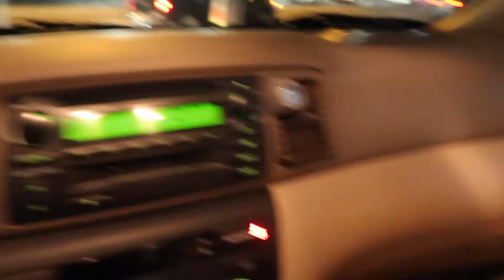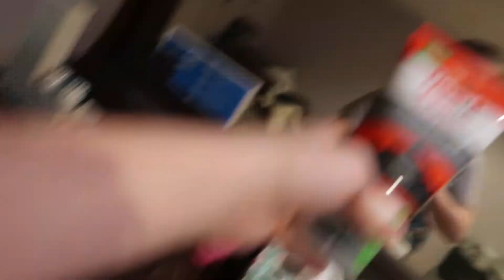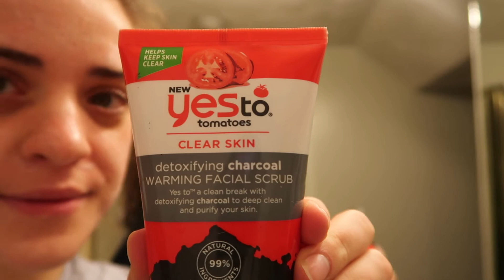SISTER VLOG!!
Today Leah and I went to several different stores to run some errands and have some fun spending time together. I hope you all enjoy our adventure as much as we did!
Love & God bless,
Hannah